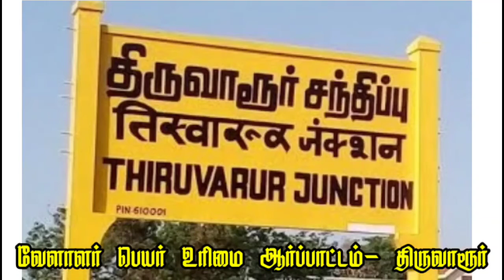திருவாரூர் வேளாளர்களே நம் ஜாதி பெயர் உரிமைக்காக போராடுவோம் நம் ஒற்றுமையை காட்டவேண்டிய நேரம் இதுதான்